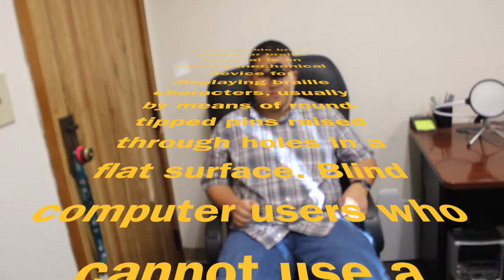What is a braille display tactile electronic display for the blind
In this video I explain what a refreshable braille display is. We divide all subcategories in the braille display category and explain what each subcategory means, subcategories are tactile braille displays, functionality, and efficiency.

Thanks for supporting blind power